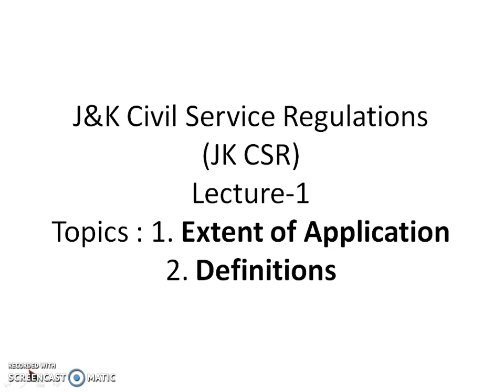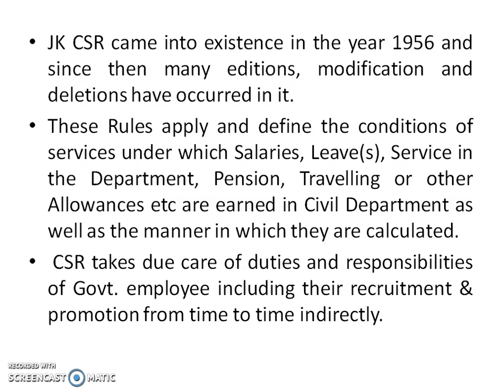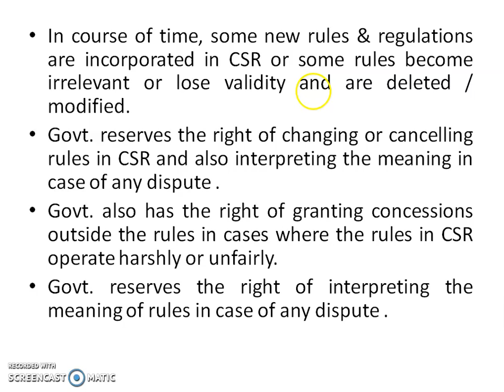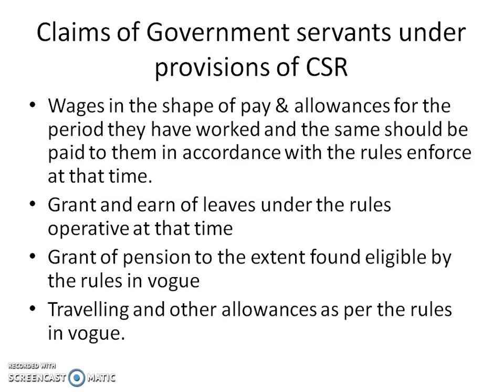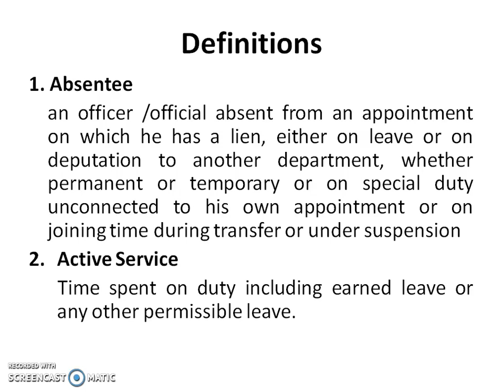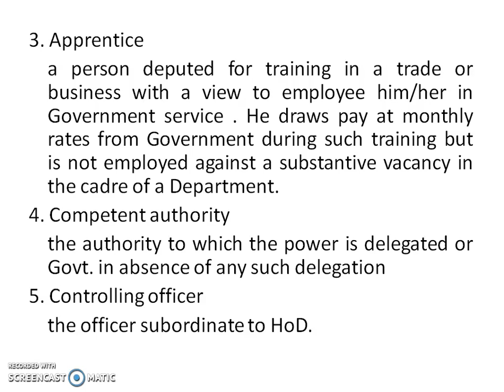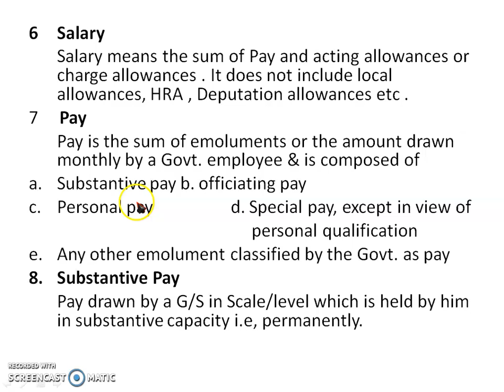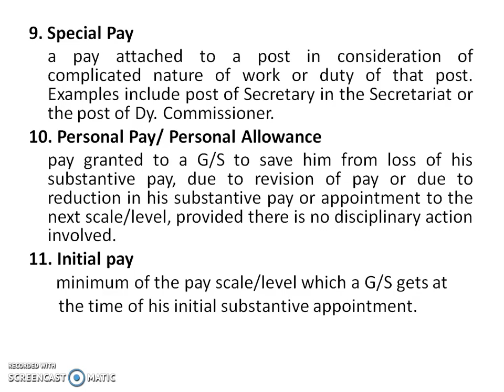J&K CSR Lecture 1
Lecture-1
it includes
Extent of Application of JK CSR & Definitions